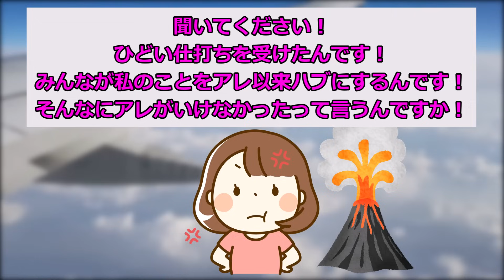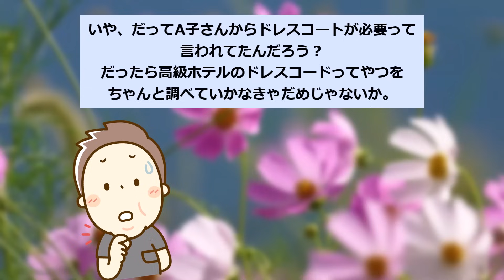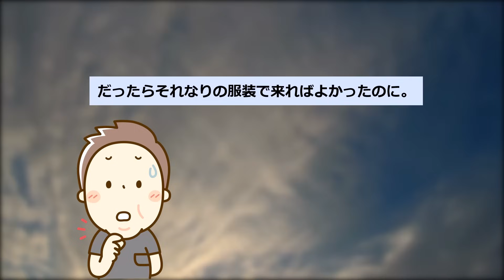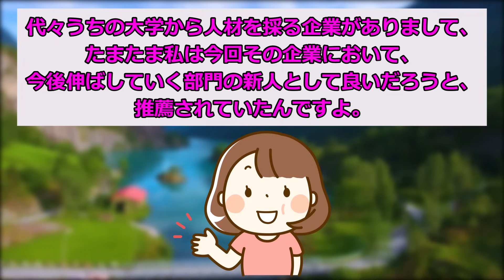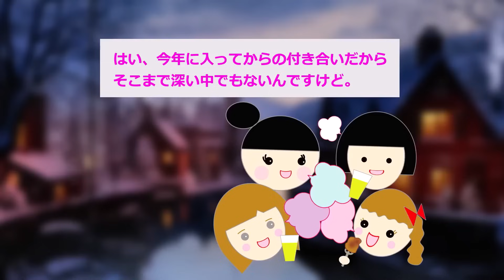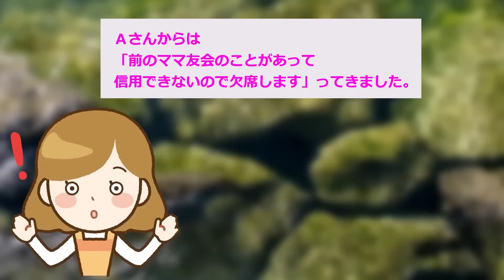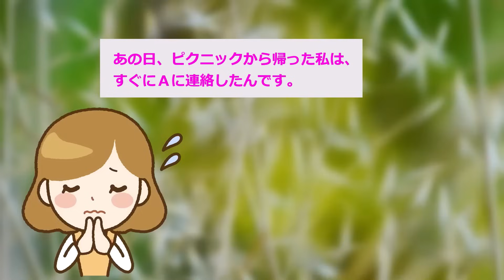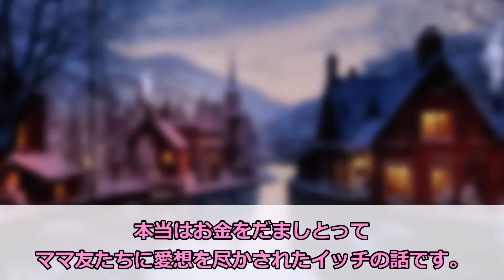【報告者キチ】「たかが友達の誕生日会にそんなオシャレする？w」→友達「ドレスコードあるよ」【2chゆっくり解説】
1話目　00:00
2話目

▼素材サイト